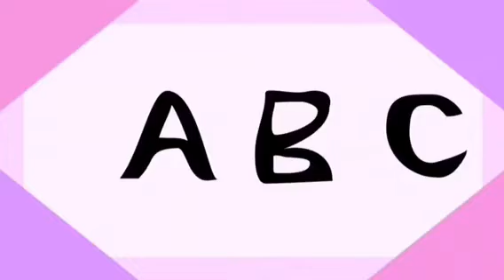2 flipaclip masters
Credit YouTubers
Wolfsparkanimations123
Oneblu
This is not my art so don’t think it is